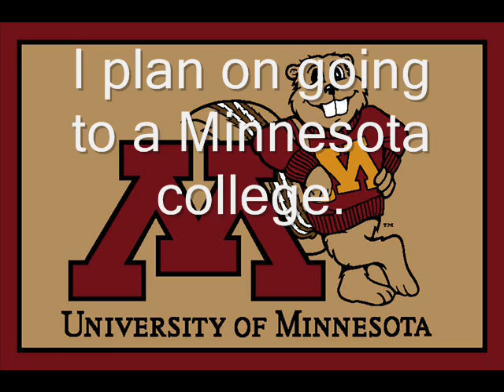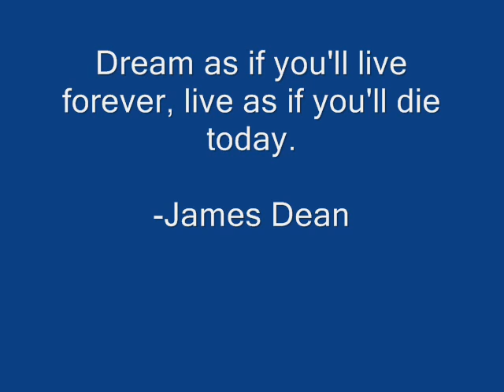Adams American Dream